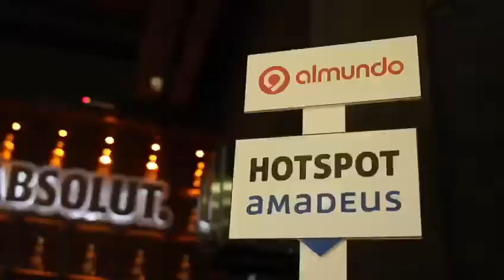Almundo Sales Summit | 1era edición | Marzo 2019